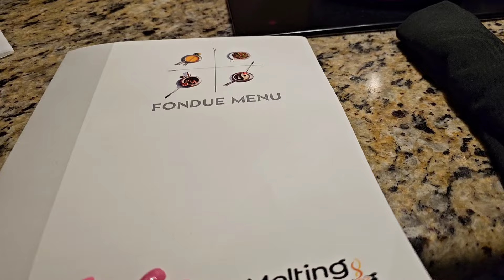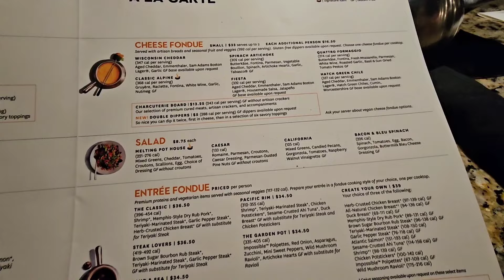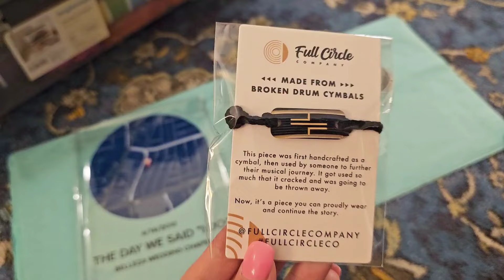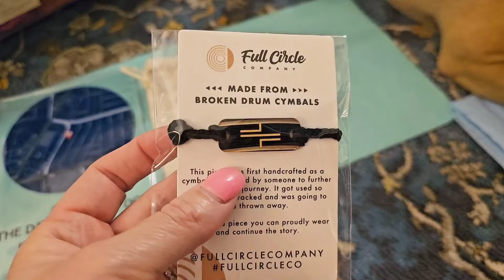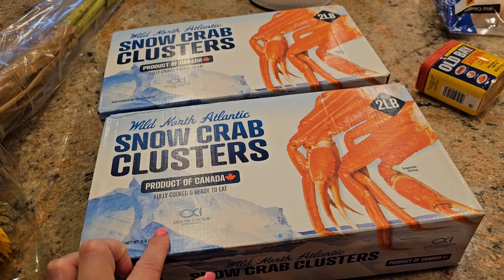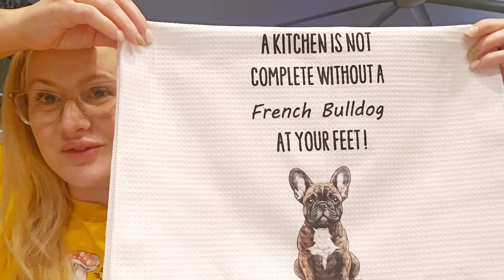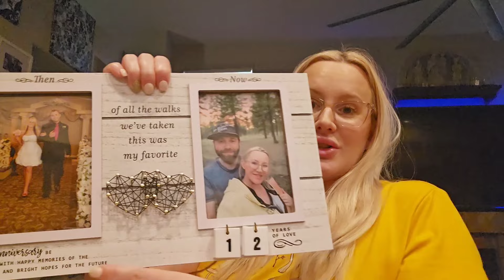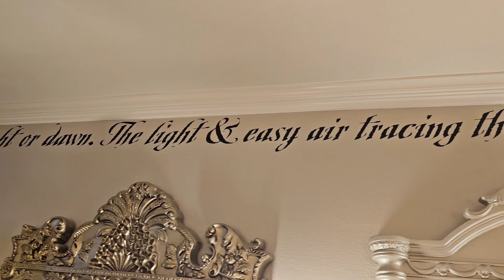WEEKEND VLOG | CELEBRATING 12 YEAR ANNIVERSARY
Hi Friends! Thank You for joining us in a new vlog! This weekend we celebrated our 12 year wedding anniversary 🥂💕

🔗 AMAZON LINKS 🔗
(tetra tower game)
(gnome welcome sign)
(Electrolytes I drink)

20403 N Lake Pleasant Rd ste 117-121

☆☆☆PREVIOUS VIDEOS ☆☆☆

(our trip to the Zoo)